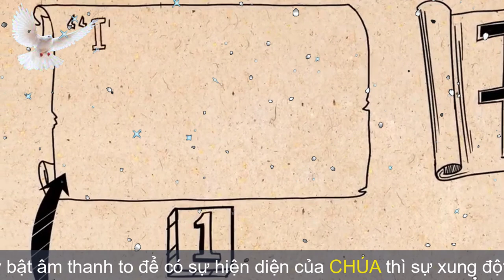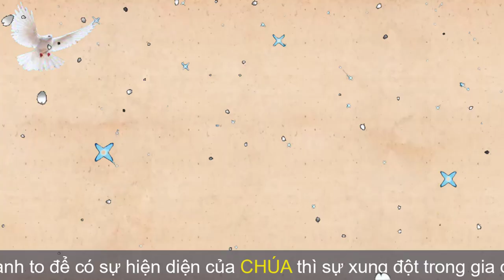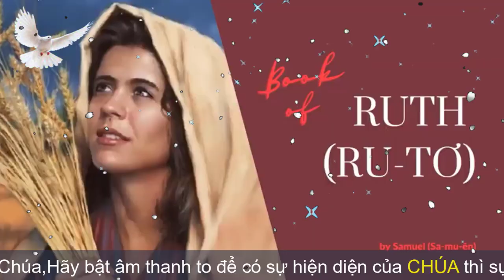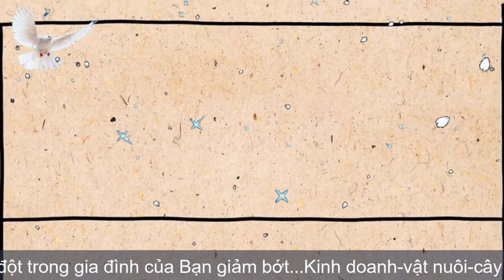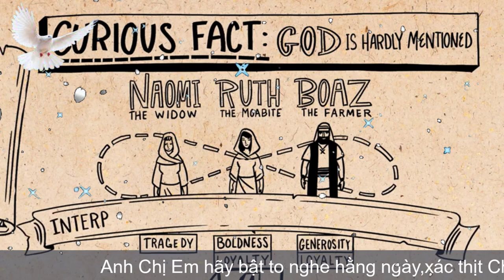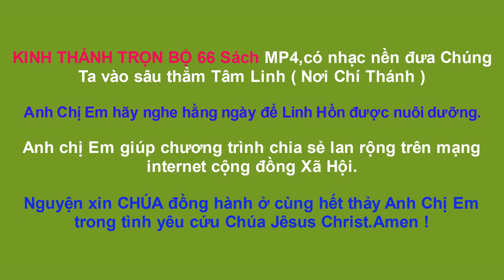Sách Ru tơ | Kinh Thánh Cựu Ước | Kinh Thánh Trọn Bộ